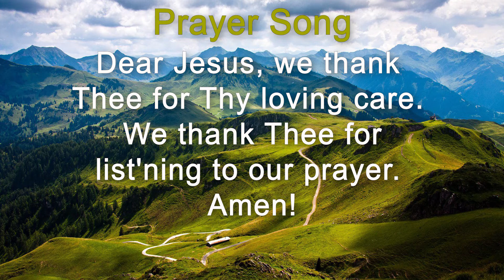Prayer Song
Piano/Keyboard musical arrangement & voice by Débora Zukowski (Brasilia International Church Kidengarden Lead Teacher).